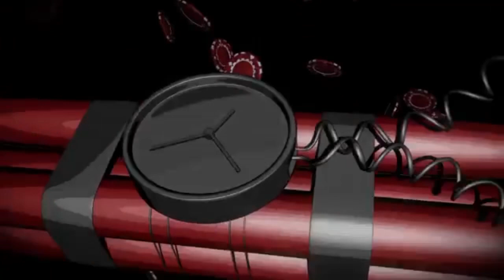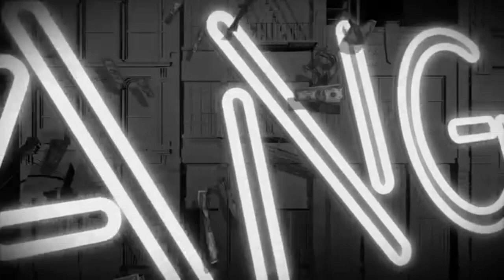𝐆𝐚𝐧𝐠𝐬𝐭𝐞𝐫 (🅼🅶🅰︎ 𝐃𝐅𝐮𝐬𝐢𝗼𝐧)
Moguai & Benny Benassi

MGA ReEdit/Restyle Edition